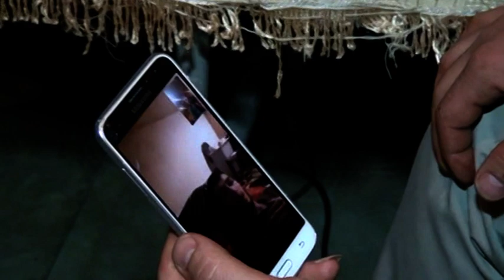Qurunba 4 hisse meyxana 2018 Rasif lenkeranli Rafiq Vurqun Huseyin talis dilinde mahni Ramin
Rasif lenkeranli ile elaqe nom.077=507=67=27 050=492=47=42            lenkeran sairleri lenkeranda olan en son meyxana super deyismeler kohne meyxanalar lutfen kanala abune olun